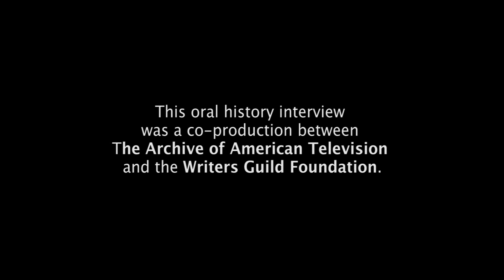Hugh Wilson on production on "WKRP in Cincinnati" - EMMYTVLEGENDS.ORG